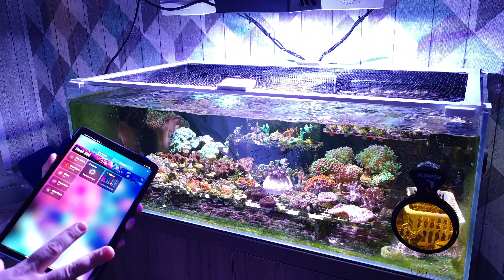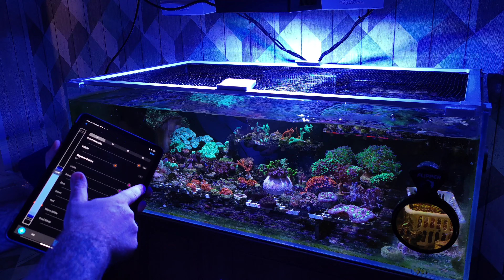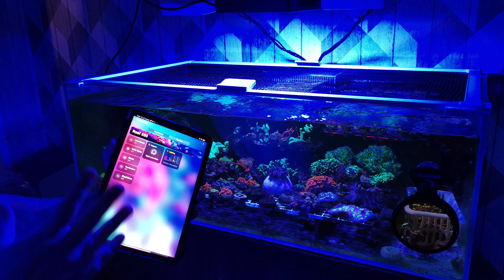Светильник для морского аквариума Radion xr15 G6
Распаковка и обзор светильника для морского аквариума Radion xr15 G6